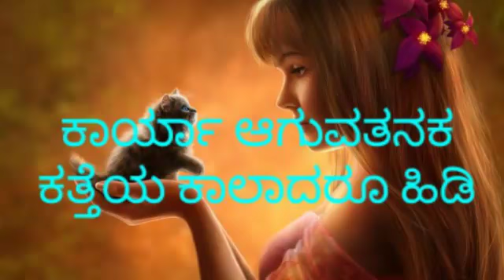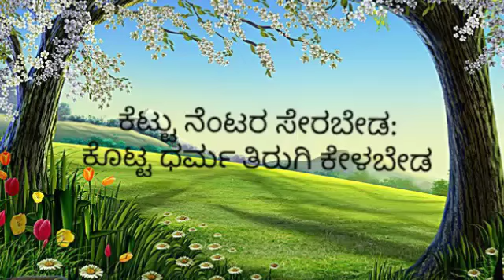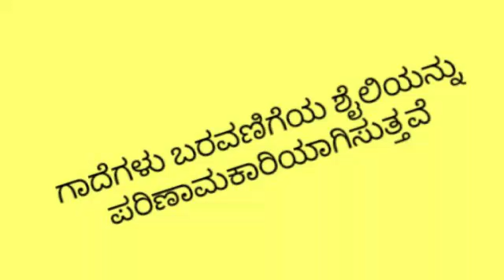Kannada proverb ಕೇಳಿದ್ದೆಲ್ಲಾ ನಂಬಬಾರದು, ತಿಳಿದದ್ದೆಲ್ಲಾ ಹೇಳಬಾರದು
ಕೇಳಿದ್ದೆಲ್ಲಾ ನಂಬಬಾರದು, ತಿಳಿದದ್ದೆಲ್ಲಾ ಹೇಳಬಾರದು
ಕೆಡುವ ಕಾಲಕ್ಕೆ ಬುದ್ಧಿಯಿಲ್ಲ, ಮರಣದ ಕಾಲಕ್ಕೆ ಮದ್ದಿಲ್ಲ
ಕೈಲಾಗದವನು ಮೈಯೆಲ್ಲಾ ಪರಚಿಕೊಂಡಂತೆ